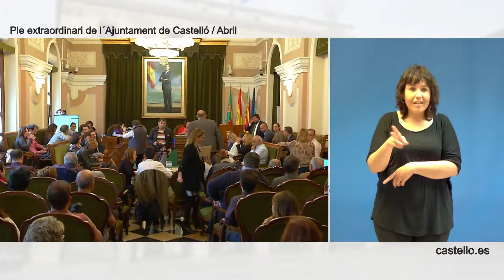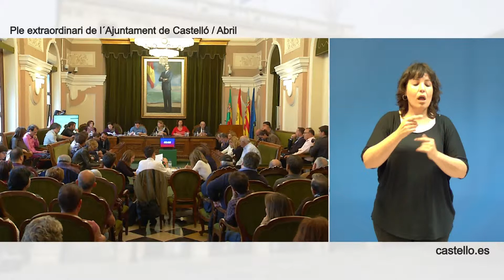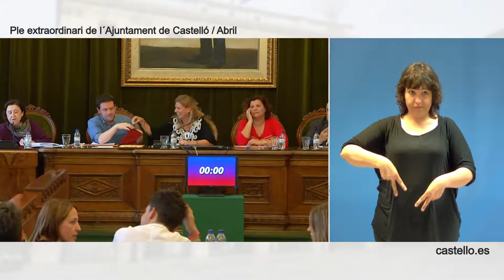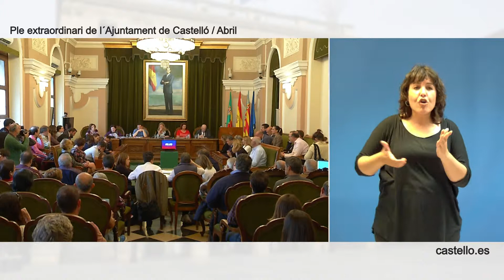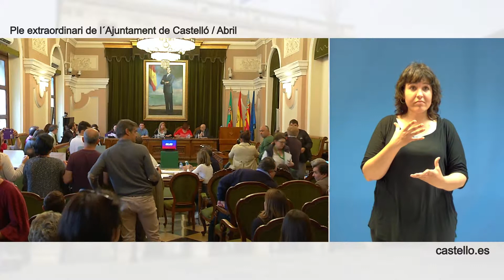Sesión extraordinaria de 30 de abril de 2019.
Sesión plenaria extraordinaria del Ayuntamiento de Castelló de la Plana, de 30 de abril de 2019.